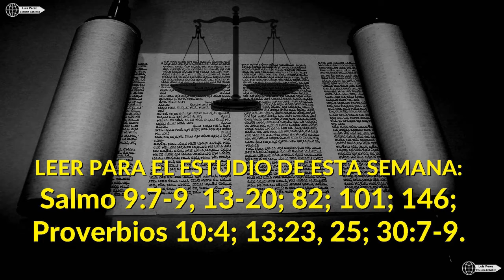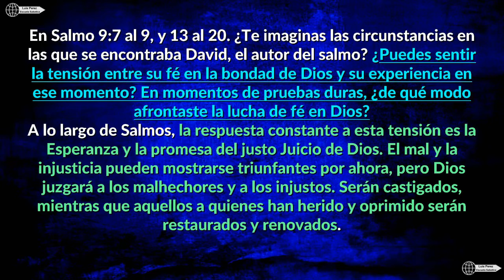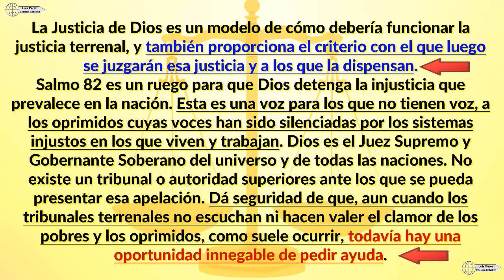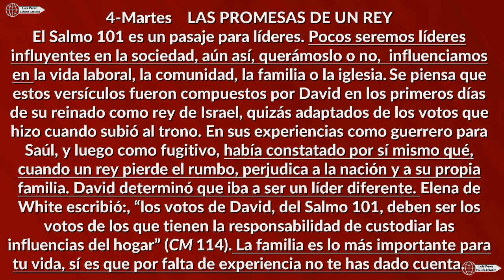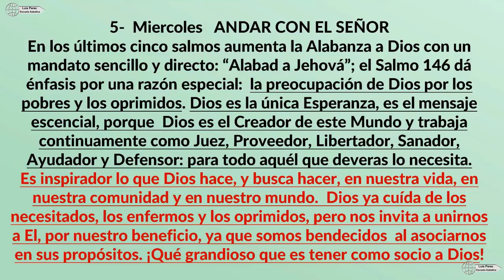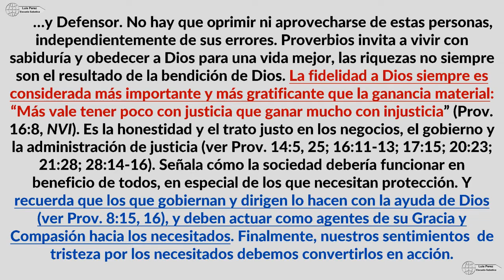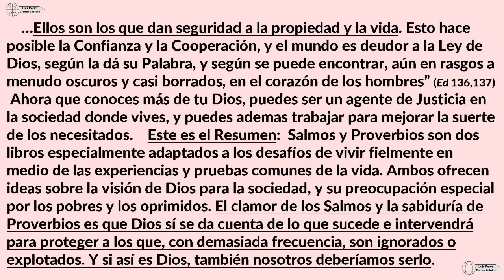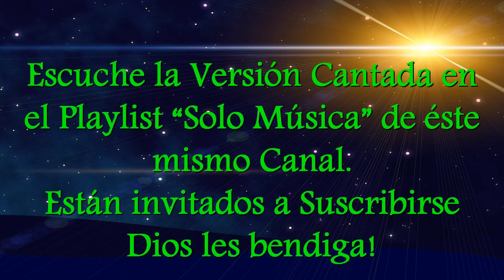Misericordia y Juicio en Salmos y Proverbios Escuela Sabatica Lección 4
Dios ha provisto todo lo necesario para el éxito en la vida. Solo necesitamos obedecerle.